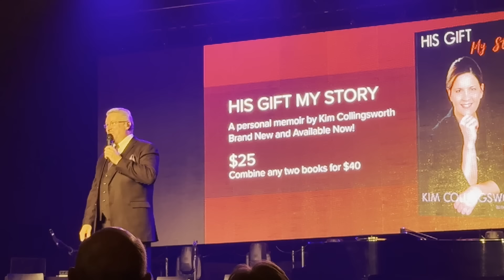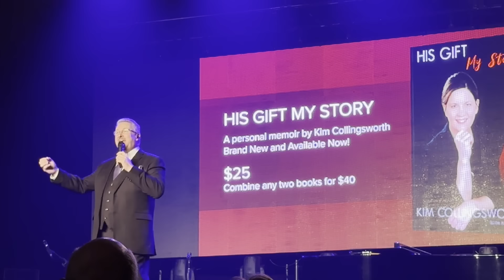Collingsworth Family Tour 2024- A fantastic night!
Join us for a front seat view of the most talented Collingsworth family.   So much God given talent.  Hope you enjoy